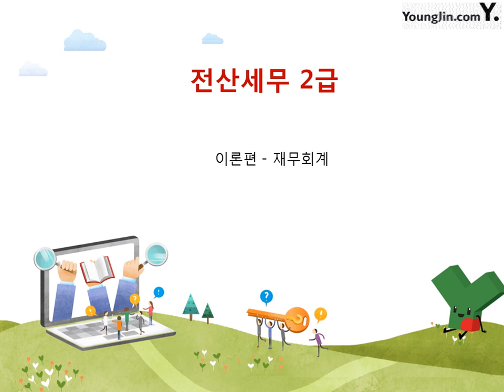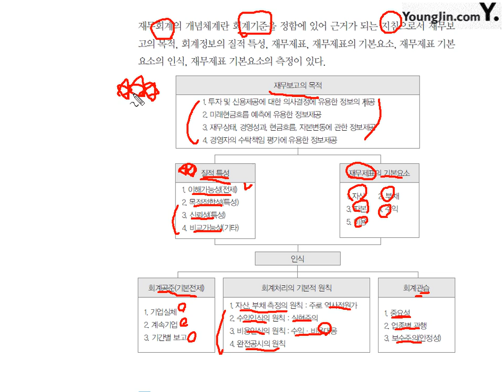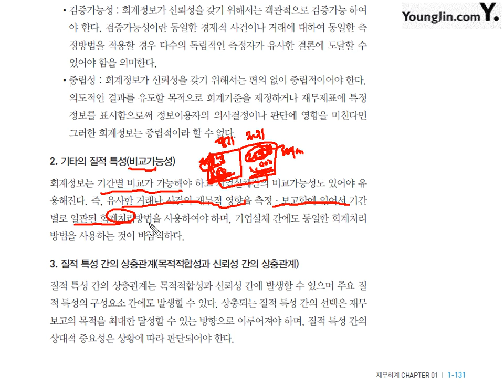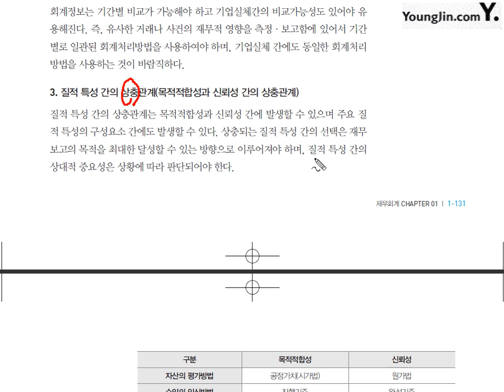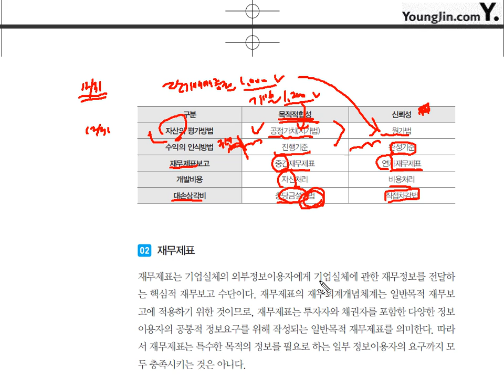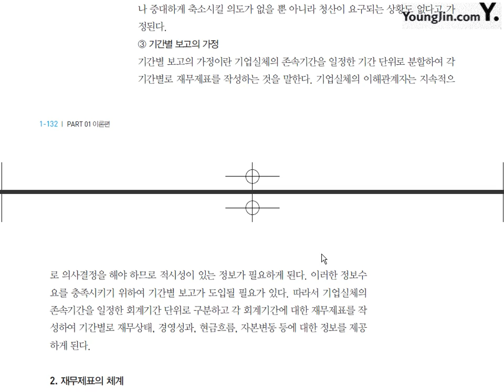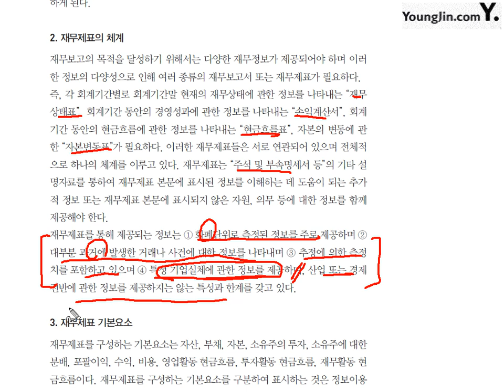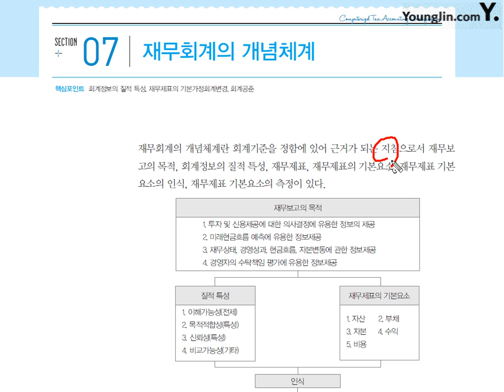[이론] 재무회계-재무회계의 개념체계